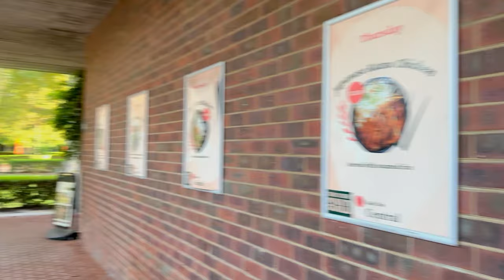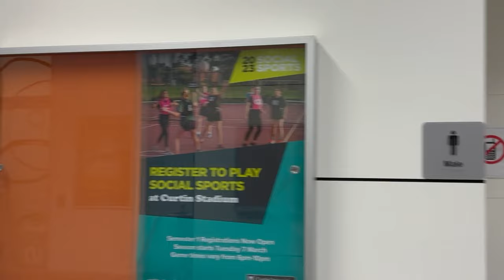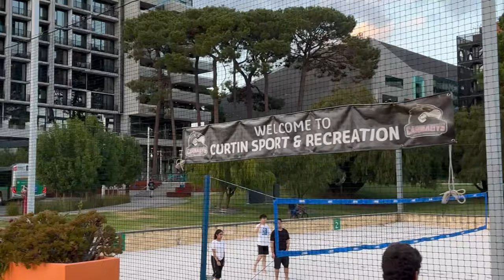Curtin University Campus Tour Perth, Australia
Welcome Mate 👋
Assalamualaikum! Welcome to my latest video where I take you on a tour of Curtin University's Perth campus in Western Australia. As an international student from Pakistan, I know how important it is to get a feel for the campus before you commit to studying at a university. So, whether you're an Australian student or an international student studying in Australia, this video is for you!
Curtin University is a public research university located in Perth, the capital city of Western Australia. The university was founded in 1966 and has since grown to become one of the largest and most prestigious universities in Australia, with a strong focus on research and innovation.

As you can see from this video, Curtin University has a lot to offer students. The campus is well-equipped with everything you need to succeed, including a library, cricket ground, beach volleyball court, grocery store, cafes and bar. The library is a great place to study and has a wide range of resources to help you with your studies. The cricket ground is perfect for sports enthusiasts, and the beach volleyball court is a great place to unwind after a long day of studying.

The grocery store is convenient for students who want to cook their own meals, and the cafes and bar are great places to socialize with friends. The campus also has a bus station that makes it easy for students to travel to and from the university.

Curtin University has a rich history and is highly ranked both nationally and internationally. In fact, the university is ranked in the top 1% of universities worldwide. This makes it a great choice for students who are looking for a world-class education in a vibrant and dynamic city.
As a Pakistani guy studying in Australia, I know how daunting it can be to study abroad. However, I can assure you that the Australian lifestyle is very welcoming and inclusive. Perth is a beautiful city that offers a high standard of living and a relaxed lifestyle. The people are friendly and welcoming, and there is a strong Pakistani and Indian student community in Perth.

Studying abroad is a great opportunity to broaden your horizons and experience new cultures. It can also be a great way to gain valuable skills and experiences that will benefit you in your future career. If you're considering studying in Australia, I highly recommend Curtin University as a great place to start your journey.

In conclusion, I hope this video has given you a good idea of what life is like at Curtin University's Perth campus. Whether you're an Australian student or an international student studying in Australia, Curtin University is a great choice for those looking for a world-class education in a vibrant and dynamic city. So, if you're looking for a great place to study abroad, I highly recommend Curtin University.